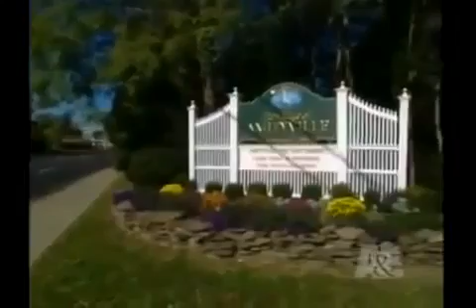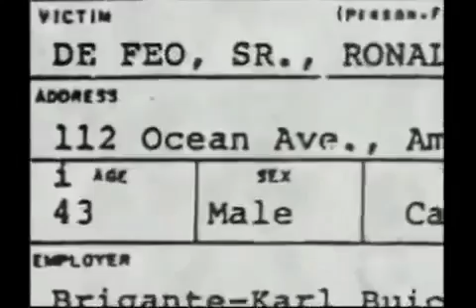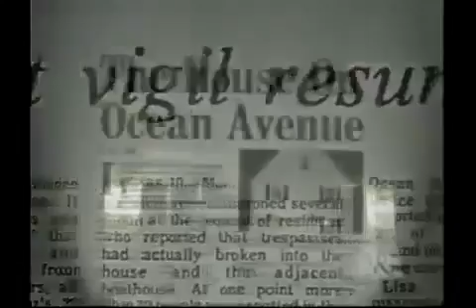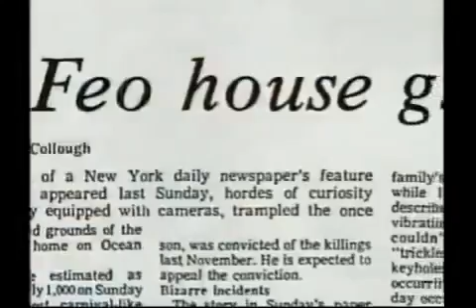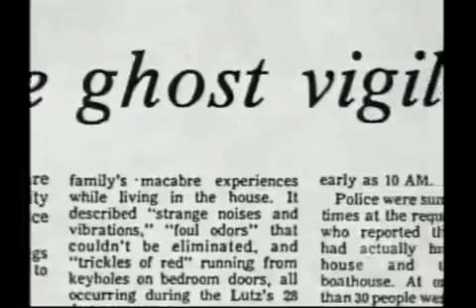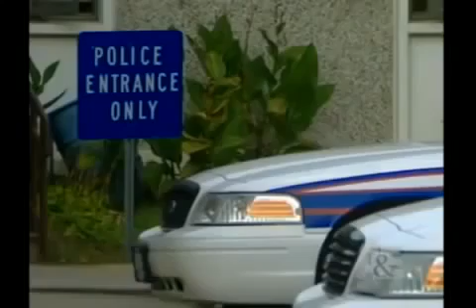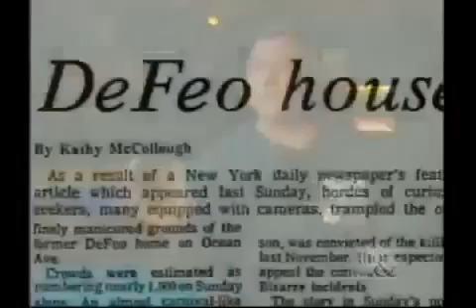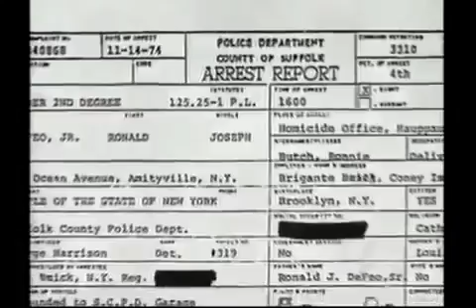Amityville Horror Defeo Murders Full Documentary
Amityville Horror House Murders-In 2009, Ronald DeFeo, Jr. psychically contacted Jackie Barrett a psychic-medium to say he needed her help to reveal the truth .

A 2005 documentary exploring the murders and subsequent alleged haunting events at 112 Ocean Avenue, Amityville.

A behind-the-scenes look at the making of the Smithsonian Channel documentary The Real Story of the Amityville Horror. The Real Amityville Horror .